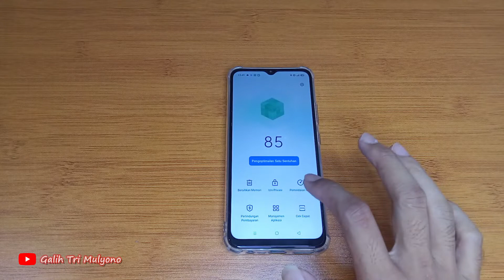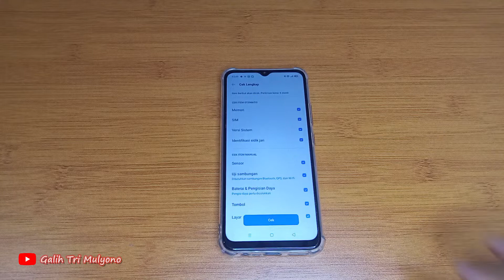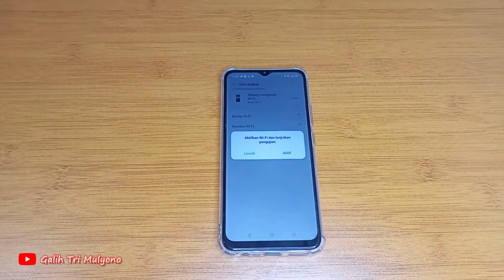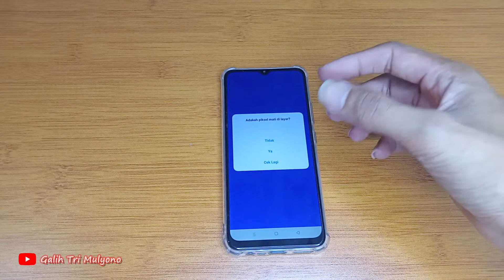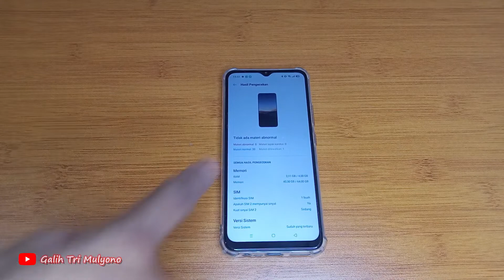Cara Cek realme C15 Mudah Tanpa Kode Rahasia